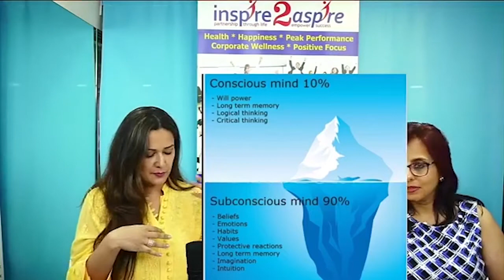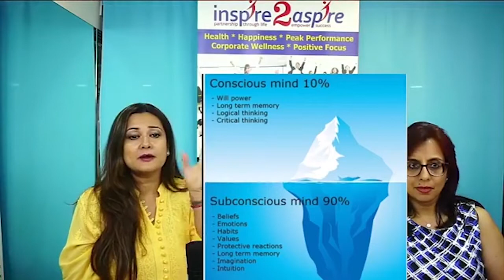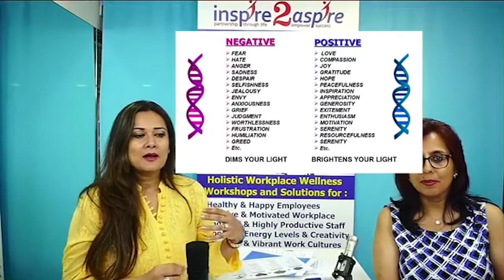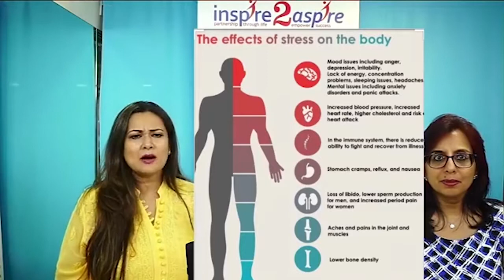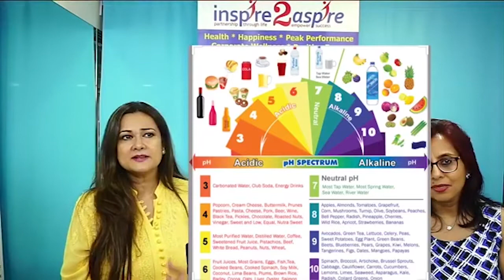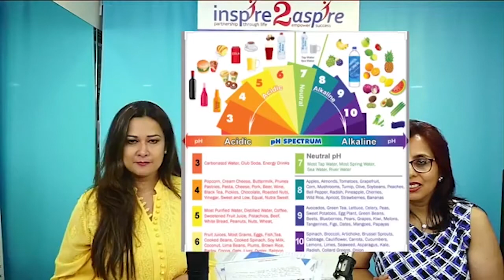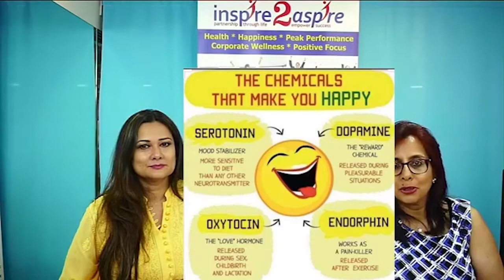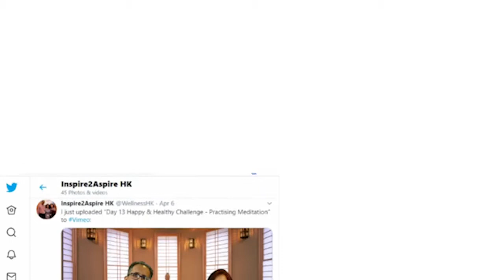Wellness Workshop Release the past Capture the present Embrace the future. Inspire2Aspire Hong Kong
Wellness Workshop - Release the past - Capture the present - Embrace the future by Malini Hemlani, expert hypnotherapist and nutritionist and Honey Pamnani, Workplace Wellness Trainer of Inspire2Aspire Consulting.

Learn tools and techniques that help you let go of the past and get you present to new possibilities. Plus lots of tips of how to  be happier, effective, productive and cheerful in these challenging times.